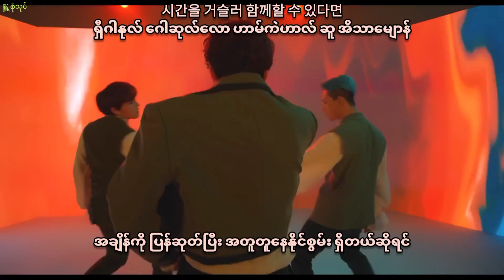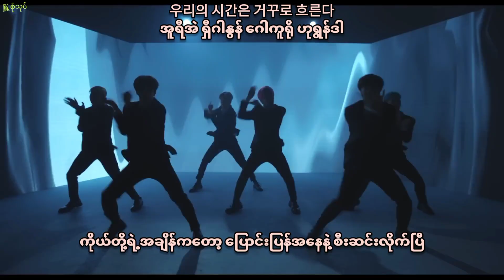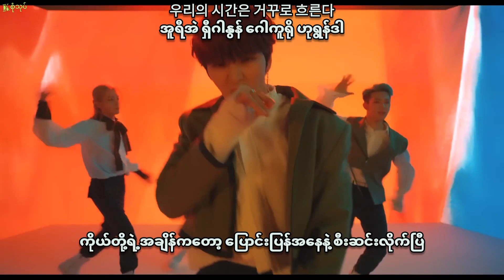[Full HD] ONEUS - Rewind Myanmar Sub Hangul Lyrics Pronunciation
"အချိန်ကို ပြန်ဆုတ်ပြီး
အတူတူနေနိုင်စွမ်း ရှိတယ်ဆိုရင်

သိမ်းထားခဲ့တဲ့ တောင်ပံကို ဖြန့်ပြီး

ပြင်းပြင်းပြပြ တပ်မက်ခဲ့တဲ့
မင်းဆီကို ပျံသန်းသွားမယ်"